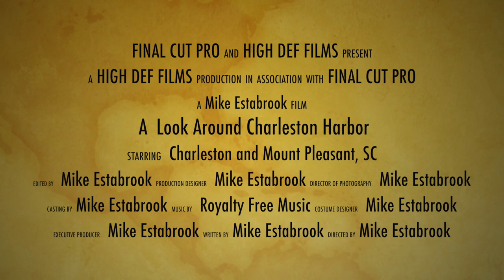A look around Charleston Harbor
A look around Charleston Harbor and the ships that come and go